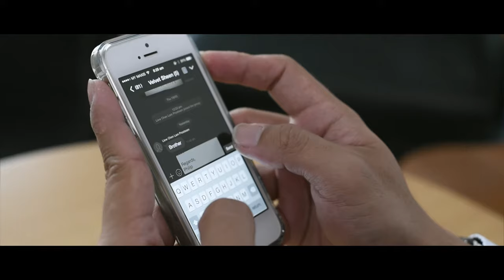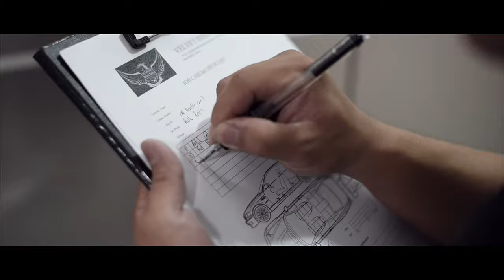Velvet Sheen Premier Detailing Services Coating 9H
Velvet Sheen is a professional one stop solutions car detailing specialist company that you can trust. The tagline of the company, "Driving with Elegance" is a true passion that every car lover will have for their cars. Velvet Sheen is designed to excite and offer high-quality services that impress and satisfy the hearts of every car lover whether to look extravagantly noble and grand or sporty and performance-inspired, Velvet Sheen promises that you will be driving with elegance.